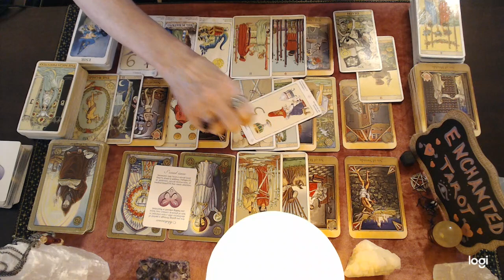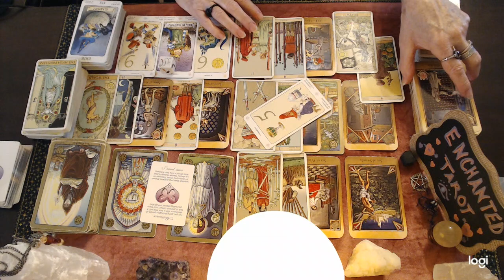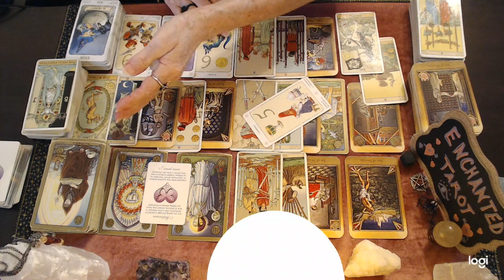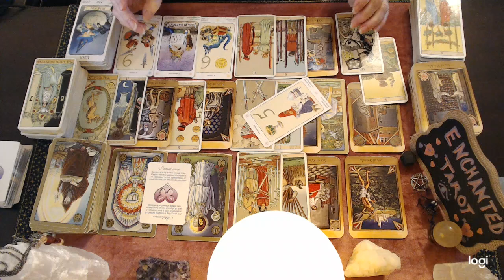Aries September 2022 ❤️‍🔥 You're Thinking Of TESTING THEM To See If What YOU Suspect Is True...🔮👀